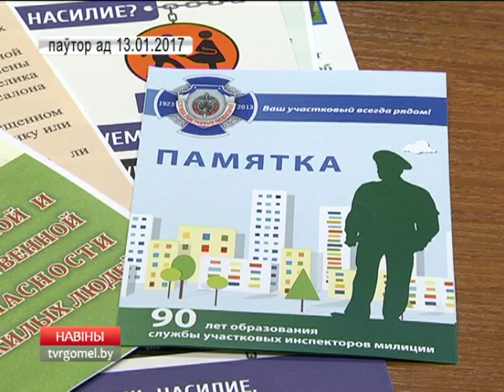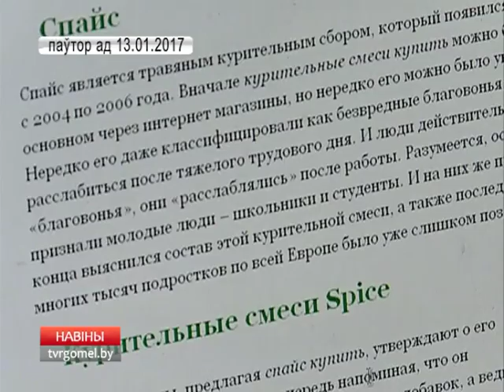О криминогенной ситуации в Гомельской области рассказали журналистам на пресс-конференции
Как стабильная и контролируемая характеризуется криминогенная ситуация на территории Гомельской области, а уровень доверия населения к работе правоохранительных органов сохраняется на высоком уровне.  Такую информацию озвучили представители УВД Гомельского облисполкома  на встрече с журналистами печатных и аудиовизуальных СМИ.